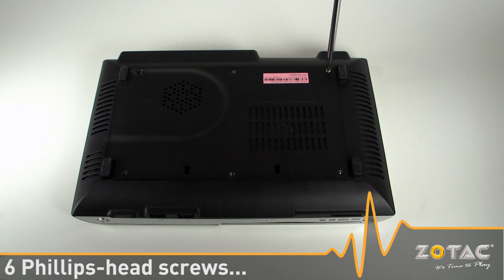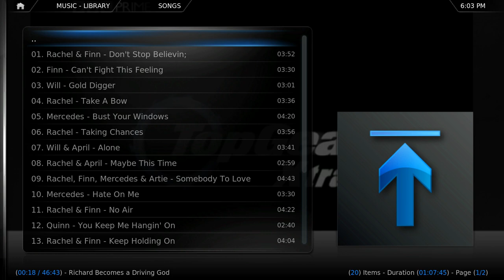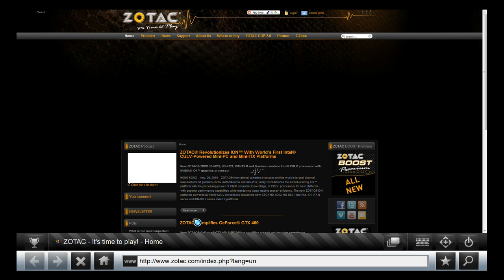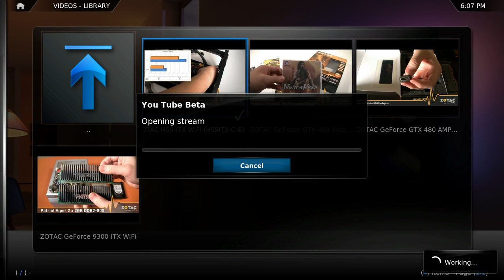ZOTAC ZBOX Blu-ray HD-ID33/ID34 Video Podcast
We take a look at our brand new ZOTAC ZBOX Blu-ray HD-ID33/ID34 mini-PCs and use XBMC Media Centre "Dharma" beta for Windows to demonstrate the capabilities.

Specs
ZBOX Blu-ray HD-ID33
      2 x DDR2-800 SO-DIMM slots
      Support 1 x 2.5-inch SATA 3.0 Gb/s HDD/SSD
ZBOX Blu-ray HD-ID34
      2GB DDR2-800
      250GB 5400RPM HDD
Intel® Atom™ D525 processor (1.8 GHz, dual-core)
Intel® NM10 Express chipset
Next-Generation NVIDIA® ION™ graphics processor
      16 unified shaders
      512MB DDR3 memory
      NVIDIA® CUDA™ technology
      NVIDIA® PureVideo™ HD technology
SuperSpeed USB 3.0 technology
1 Mini-PCI Express expansion slot
Slot-load Blu-ray drive
      4x Blu-ray read
      8x DVD / 24x CD read/write
Blu-ray ready Cyberlink PowerDVD 8 included
Onboard 802.11n WiFi (300Mb/s)